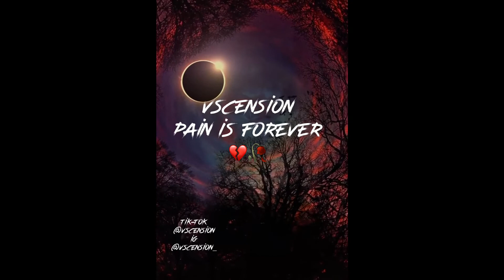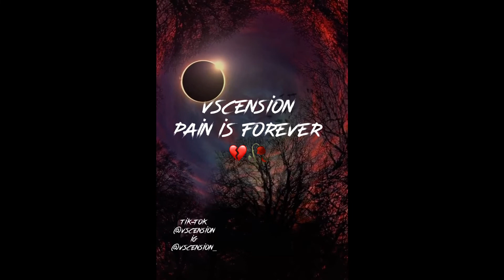Pain Is Forever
Welcome To The Mind Of A Menace  🧠